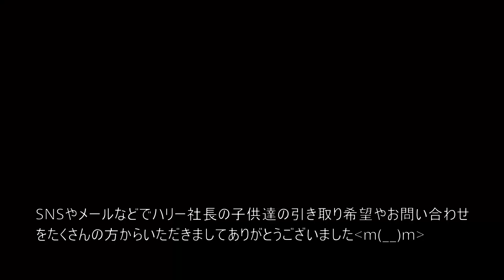新米ママ犬 ボーダーコリー ハリー社長の子供達の今後について 白黒犬猫チャンネル しろくろ興業